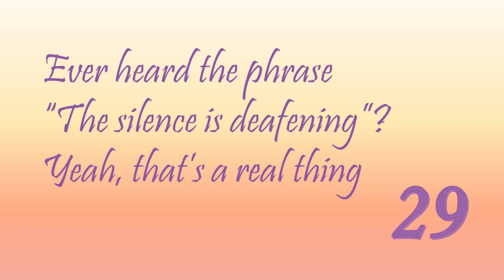TOA - The Tyrant's Tomb: Chapter 29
I read chapter 29 of Rick Riordan's The Tyrant's Tomb:
Ever heard the phrase
“The silence is deafening”?
Yeah, that’s a real thing